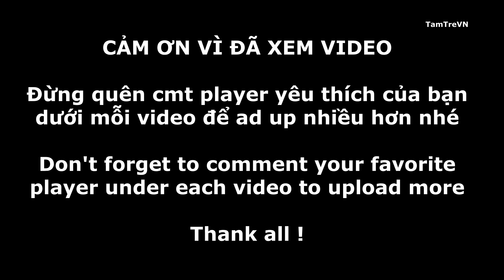Học cách chơi Nidalee đi top của WBG TheShy - How to play like TheShy Nidalee 2023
All videos on this channel are recorded in spectator mode, and the copyright to all gameplay recordings is reserved to Riot Games®.
Therefore, please refrain from any action in violation of copyright such as illegally downloading and re-editing the video to be distributed without permission.
Bạn muốn xem proview - stream của ai thì để lại cmt ad tìm giúp cho nhé

Lê Viết Qúy - Ngân hàng Viettinbank - stk - 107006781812

STREAM PROVIEW - CHANEL NEVER DIE - TĂM TRE VIỆT NAM